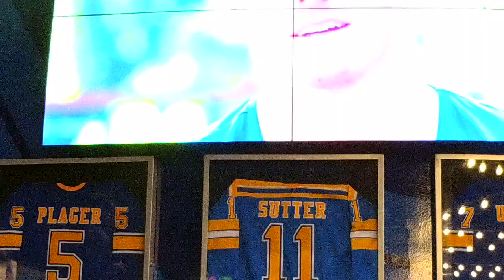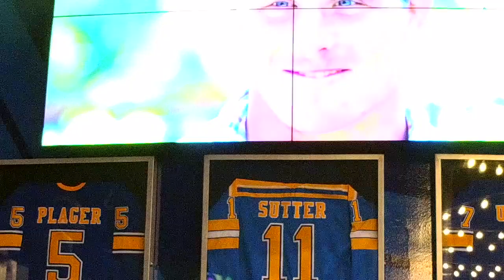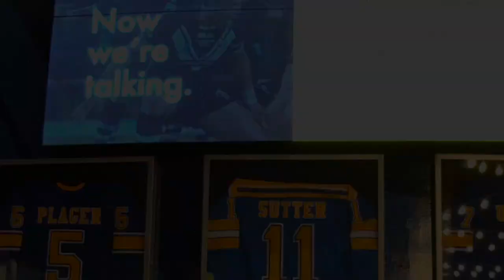Blinder // Stadia Global Demo Day // Fall 2018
Ross McConnell and Blinder crush it at Stadia's Global Demo Day on stage at the Enterprise Center (home of the St. Louis Blues)